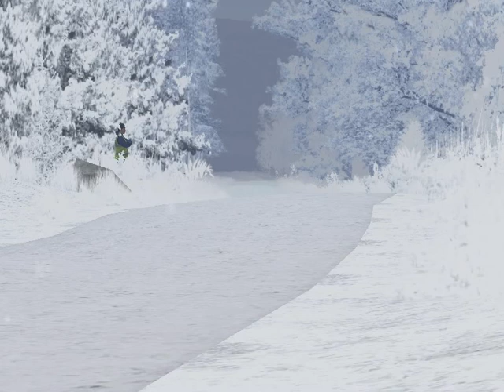RBR CZ snow + SF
CZsnow od Dzaluda .
U všech tratí Particles="Maps\ps_arctic"   - sněžení
Zazálohujte si adresář sgs.
Zkopírovat všechny ar_*.ini v adresáři SGS na ho_*.ini    - pořadatelé z arctic rally
Příklad:  ar_marshal_00.ini na ho_marshal_00.ini
Díky Dzalude